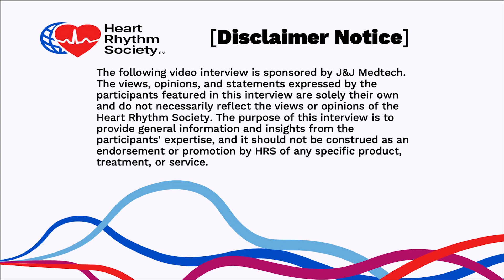Validating Safety and Efficacy of VARIPULSE Catheter with Real World Data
The views, opinions, and statements expressed by the participants featured in this interview are solely their own and do not necessarily reflect the views or opinions of the Heart Rhythm Society. The purpose of this interview is to provide general information and insights from the participants' expertise, and it should not be construed as an endorsement or promotion by HRS of any specific product, treatment, or service.

Drs. Lakkireddy and Porterfield discuss the strong safe and effective profile of VARIPULSE by reviewing the latest US REAL AF Registry data.